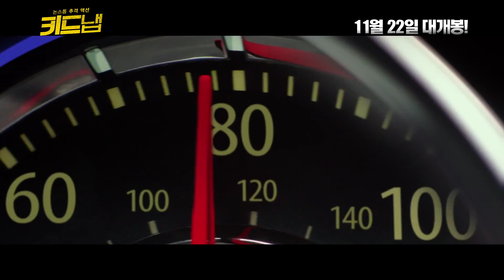키드냅(Kidnap, 2017) 메인 예고편|PLAYYMOVIE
이제는 '엄마' 추격 액션 !!

PLAYY MOVIE채널에는 최신영화 예고편과 특별영상이 가득!
게다가 빵빵한 무료 영화까지!!
채널 구독하고 최신 영화정보와 무료 영화 받아보세요 :)